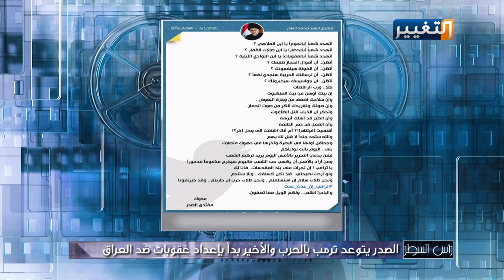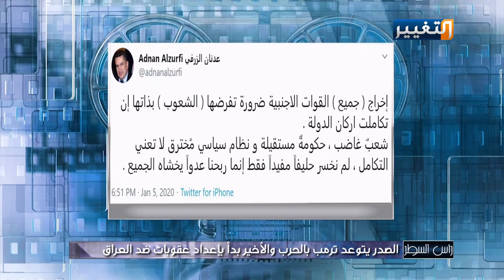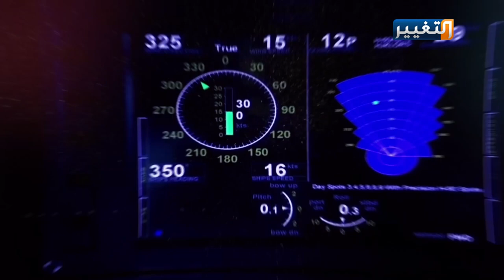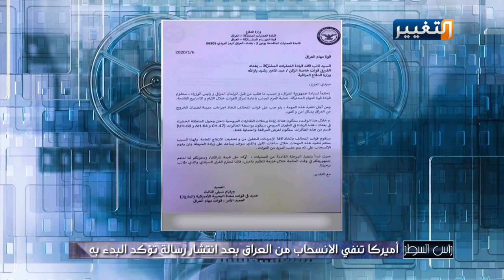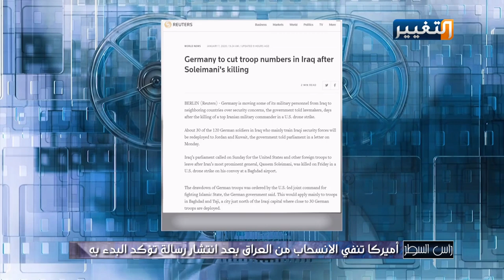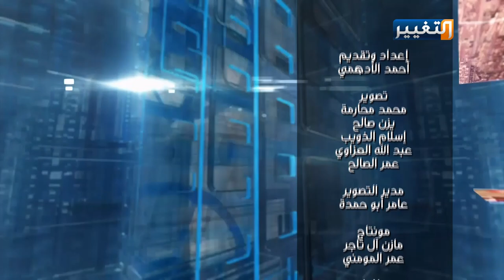رأس السطر | الصدر يتوعد ترمب بالحرب والأخير بدأ بإعداد عقوبات ضد العراق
- الصدر يتوعد ترمب بالحرب والأخير بدأ بإعداد عقوبات ضد العراق
- أميركا تنفي الانسحاب من العراق بعد انتشار رسالة تؤكد البدء به
الضيوف:
عمار البهادلي - محلل سياسي
محمد الجنابي – قيادي في التيارات المدنية